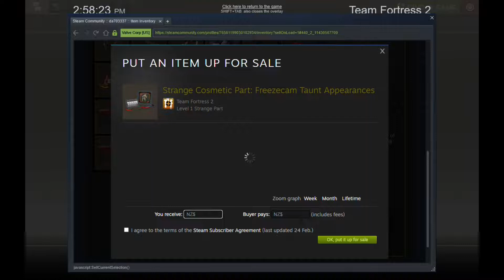Team Fortress 2 Unboxing Strange Warpaint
I open some more crates with keys in Team Fortress 2 and get a strange warpaint! Guess which weapon I used it for...

Video contains gambling.

Music credits (In order of appearance):
Nintendo:
Super Mario Sunshine - Delfino Plaza (by Koji Kondo)
Super Mario World - Ending Theme (by Koji Kondo)